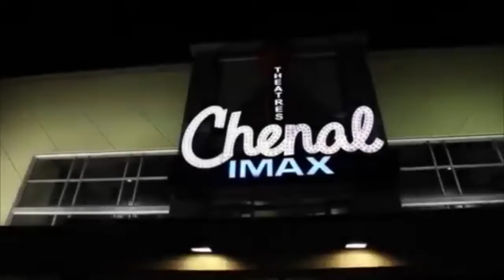Warcraft Review | Initial Reaction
Reviews From A Bed presents, Initial Reaction, starring Philip and Charles as they share their initial thoughts on new movie, Warcraft Review.